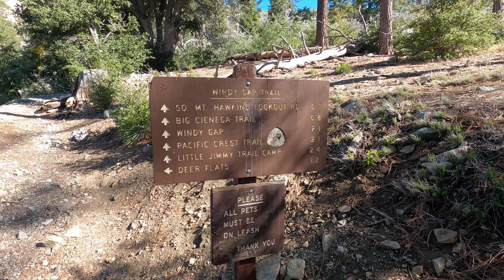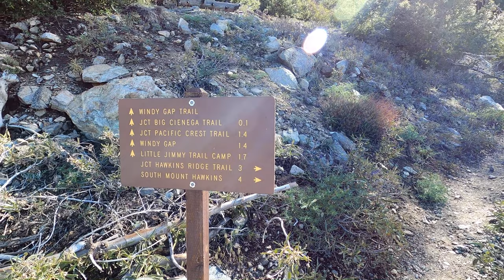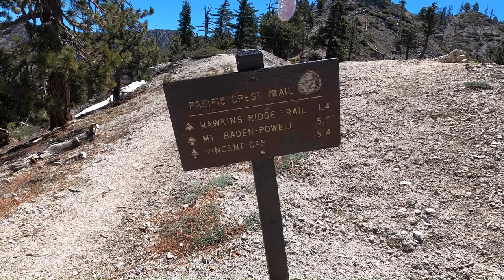Hiking Crystal Lake- Best Hiking in the Angeles National Forest: Los Angeles California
Hiking Crystal Lake Angeles National Forest near Los Angeles California. If you are looking for a great hike with few people in the Los Angeles area the Crystal Lake to Throop Peak trail is a great place to go. Starting from Crystal Lake- The infamous camp from Friday the 13th this hike rises up for 5 + miles through the Angeles National Forest and San Gabriel Wilderness.

CREATOR RESOURCES
Join the media network and use me as a referral for 3 months free.
+ Creators get the best Youtube Analytics by using @TubeBuddy :
+ Envato The best place for Stock Footage/After Effects/Music & Elements

VLOGGING EQUIPMENT:
Sony A7s Mirrorless Camera
- Sony 24 Prime
- Sennheiser MKE 400 Shotgun Mic

PHOTOGRAPHY EQUIPMENT:
- Sony A7Sii
- Sony 55 Prime Lens
- Promaster CX525 Tripod

CREDITS:
Edited and Produced by Alice Ford and AIW Productions on location in California